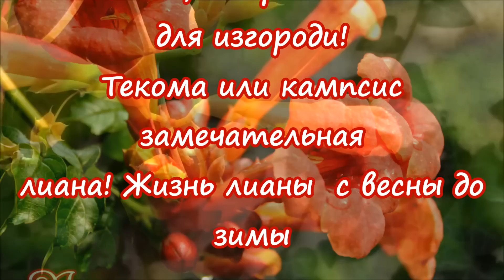Вьющиеся растения. Текома или кампсис лиана для живой изгороди.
Текома или кампсис красивое 3быстрорастущеерастение Текомасовершеннонеприхотливоерастение и если делать правильную обрезку, то она всегда будет красиво смотреться. О жизни лианы -об обрезке весенней или осенней, о цветении и семенах можно узнать в этом фильме.